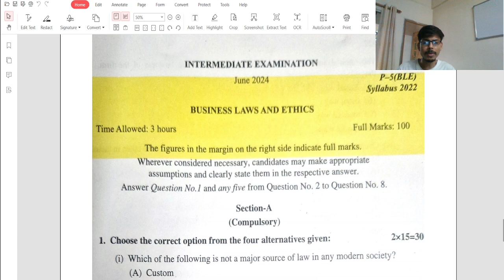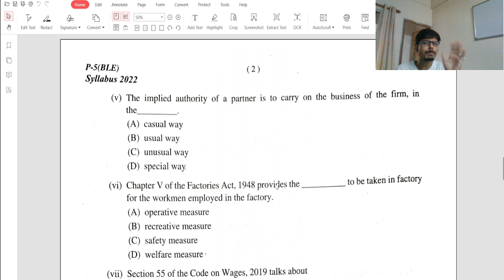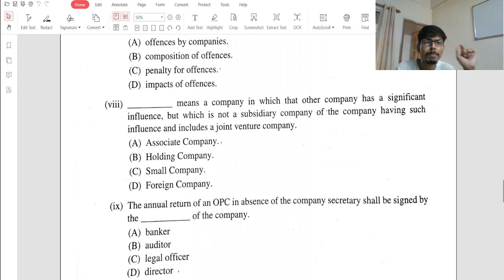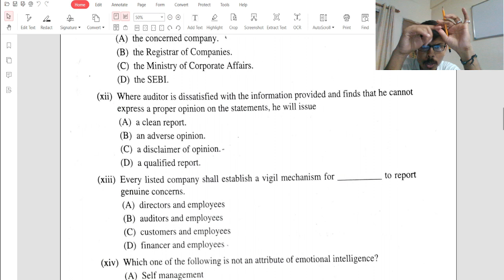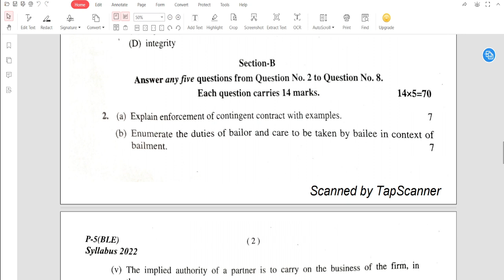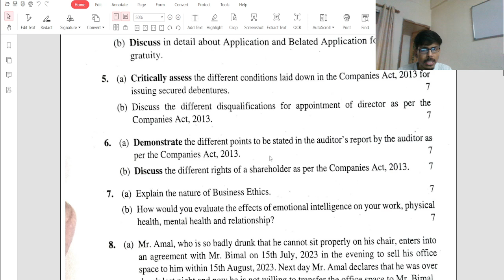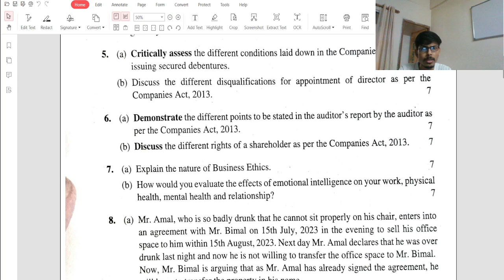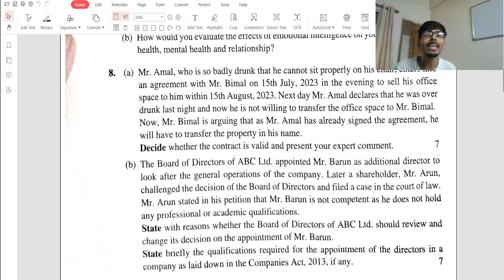CMA Inter June 24 - Paper Discussion Business Law & Ethics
Hi Students,

I have tried to explain the level of difficulty and How institute frame the question papers of CMA Inter Exam.

All MCQ answered in video and questions also.

This is relevant for your Dec'24 exam so as to get an overview as to how you prepare in the Business Law & Ethics Subject.

I hope it will help you to review and you will concentrate the area to improve your performance in Exam.

For any guidance i am there for you always,
Your beloved
CA Sanjay Bhaiya